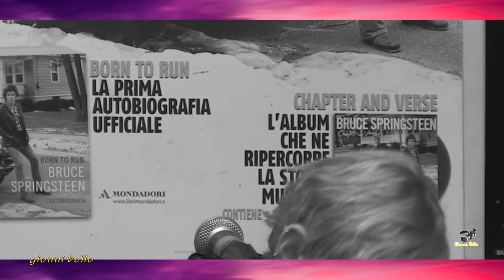Giulia Millanta dal vivo al negozio " MUSICAL BOX" di Besozzo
Giulia Millanta, con la collaborazione di Black & blue Festival ha offerto, al negozio di dischi Musical Box di Besozzo(VA) ,  ad un selezionato pubblico un show case  con brani dei due ultimi album dell'artista.
Mauro Zambellini e Gianni Zuretti  hanno animato con un colloqui: "domande e risposte " l'evento.
L'attento pubblico ha gradito l'incontro acquistando i suoi album alla fine dell'esibizione.